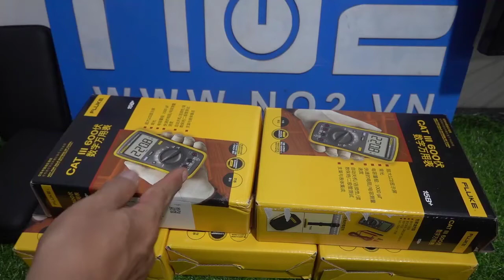Thanh lý đồng hồ vạn năng, FLUKE 15B+